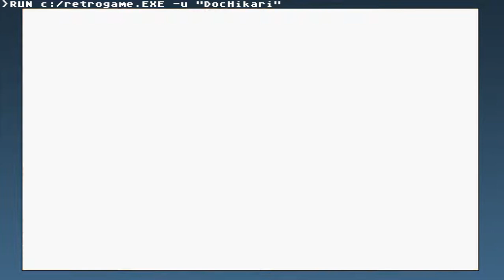Let's Play The Legend of Zelda: The Minish Cap - Episode 2: The Green Beans of Mt. Crenel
Trying to keep it going by doing one upload a week for now. Thanks for checking out my video and have a great day!